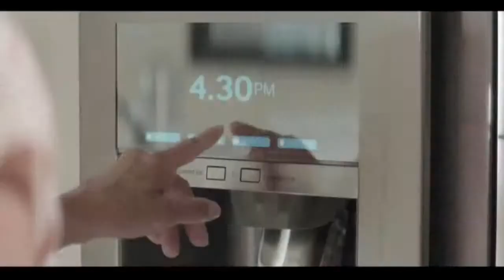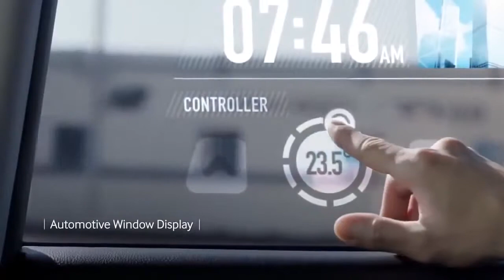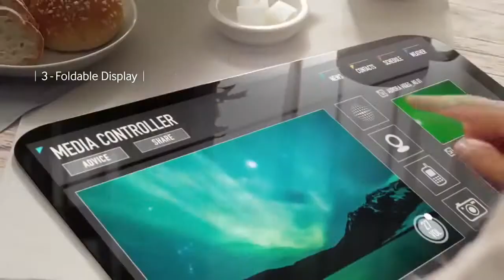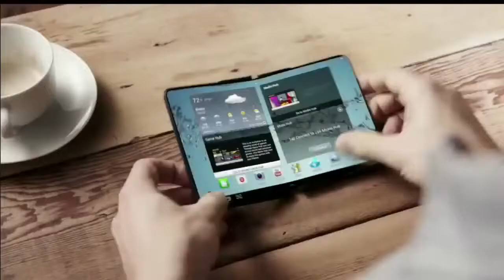Samsung Future Technology That Will Blow Your Mind The World In 2025